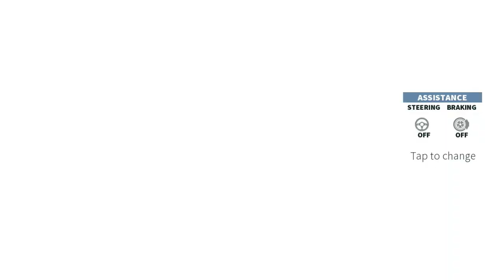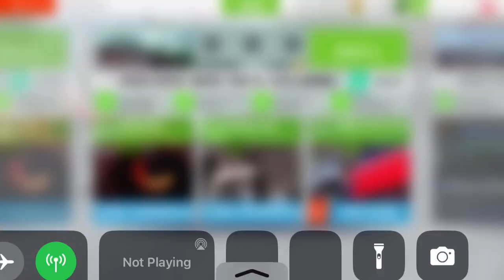GT Racing 2 - Legendary Club - Mercedes-Benz 300 SL Gullwing: Part 1